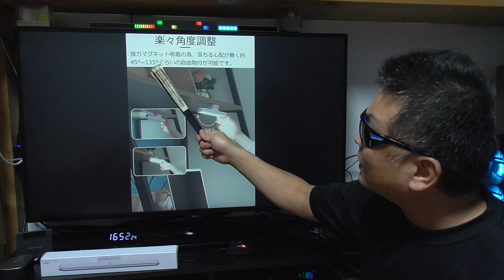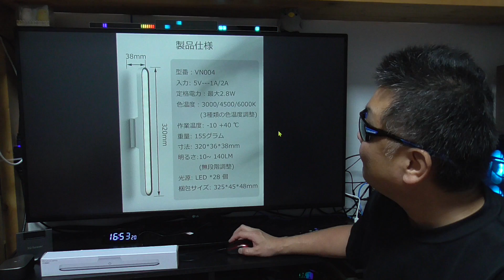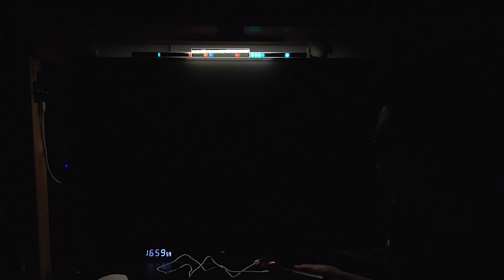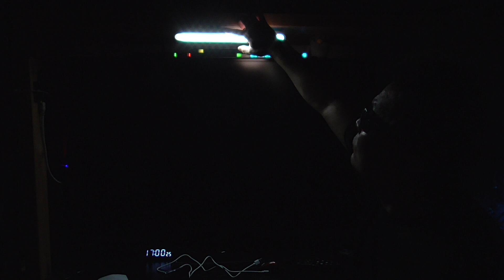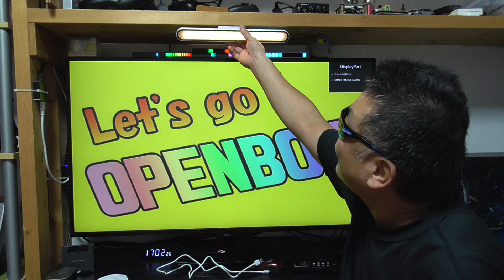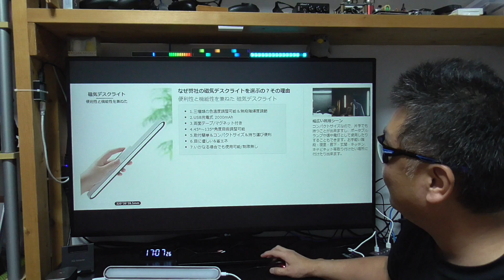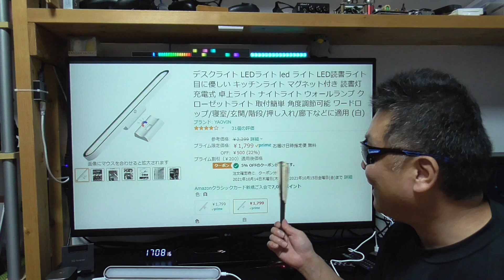YAOVIN デスクライト ご家庭に1本あると非常時にも重宝するよ！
販売店 : YFTech
商品名 : YAOVIN デスクライト LEDライト

● 楽天モバイル 公式TOP

Nostalgia
作詞作曲：森田交一
Vocal Mary
Falcom Corporation
英雄伝説（空の軌跡、零の軌跡、閃の軌跡）
イースVI

1対多人数なので、とても対応しきれません、ご理解下さい。

●視聴者（個人）様専用の連絡フォーム